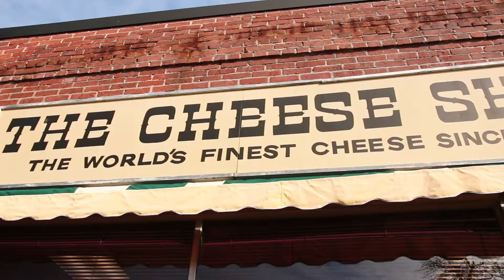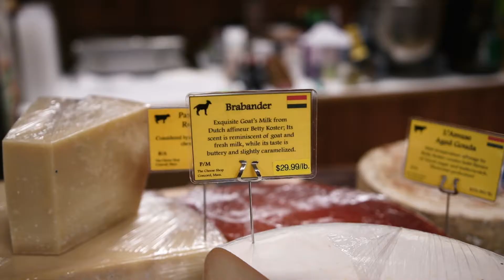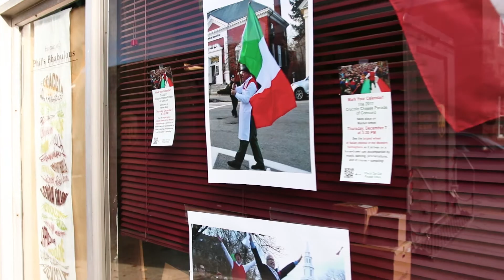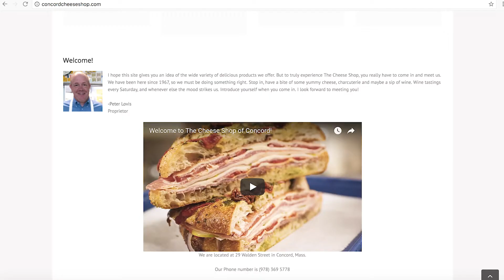The Concord Cheese Shop - Close Up in Our Community by Barrett Sotheby's International Realty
Episode 1 in our series Close Up In our Community. Meet Peter Lovis of the Concord Cheese Shop interviewed by Barrett SIR CEO, President Laurie Cadigan.